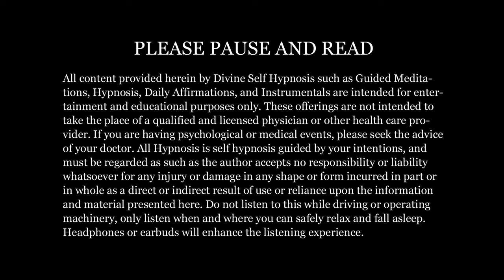Powerful Full Moon 🌝 Healing Sleep Meditation For Letting Go, Heal & Forgive (432 Hz Binaural Beats)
Welcome to Divine Self Hypnosis for this Powerful Full Moon Healing 🌝 Forgive, Release Guided Sleep Meditation with Relaxing Music allowing for an opportunity around forgiveness for yourself and others by using the same full moon energies that also reside in you. With our bodies primarily made up of water, we too are affected by the rise and fall of the tides due to the moon's gravitational pull. When energy peaks releasing a collective cosmic sigh, each full moon cycle is an opportunity to acknowledge and start over. You can do this full moon meditation not only on the full moon but when you feel guided to bring in the energies of the full moon along with your powerful intentions and going with what feels right for you on any day in your own self care. The screen will go black after 10 minutes.

✨ Hypnosis ✨ is a process that creates a non-ordinary, heightened state of consciousness. Hypnotic consciousness bridges the waking state and the dream state. It creates a two way energy channel between the conscious and subconscious levels of our being as our brainwaves go into alpha and beta state (faster rhythm) and or delta and theta state (slower rhythm), allowing us to respond to suggestions in a higher than normal receptive state. In hypnosis, we can learn to access and utilize expanded states of consciousness for a variety of personal goals and purposes as well as to release blocked energy.

Peace, Love and Kindest Regards,
Connie 💞

🌟 If you enjoyed this audio experience, please consider sharing and liking this video 👍🏼 and commenting to let us know.

🌟 Enjoy other Hypnosis, Guided Meditations and Affirmations Videos Here 🌟

Original Writing, Vocals & Music Performed by Divine Self Hypnosis
Photo Credit: Evgeny Ostroushko

PLEASE READ:
All content provided herein by Divine Self Hypnosis such as Guided Meditations, Hypnosis, Daily Affirmations, and Instrumentals are intended for entertainment and educational purposes only. These offerings are not intended to take the place of a qualified and licensed physician or other health care provider. If you are having psychological or medical events, please seek the advice of your doctor. All Hypnosis is self hypnosis guided by your intentions, and must be regarded as such as the author accepts no responsibility or liability whatsoever for any injury or damage in any shape or form incurred in part or in whole as a direct or indirect result of use or reliance upon the information and material presented here. Do not listen to this while driving or operating machinery, only listen when and where you can safely relax and fall asleep.

🎧 Headphones or earbuds will enhance your listening experience